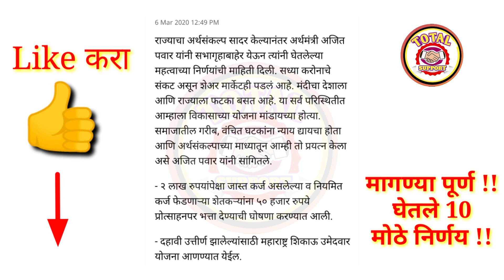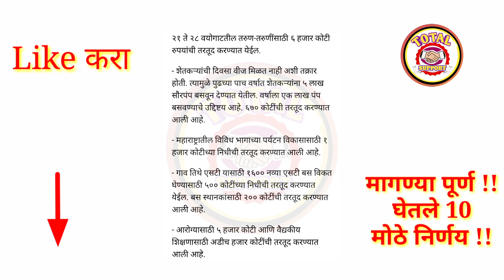राज्य सरकारी कर्मचाऱ्यांना खुशखबर.. || घेतले 10 मोठे निर्णय || सरकराचा पहिला अर्थसंकल्प सादर 2020